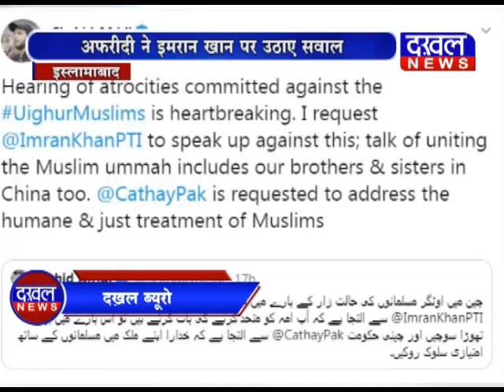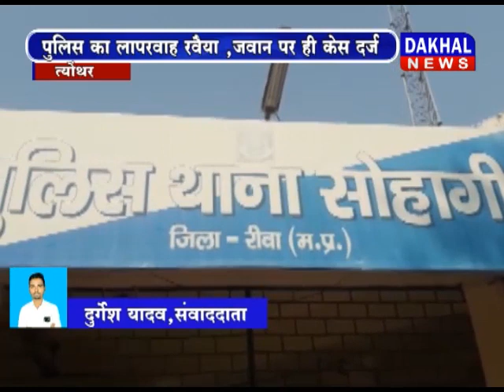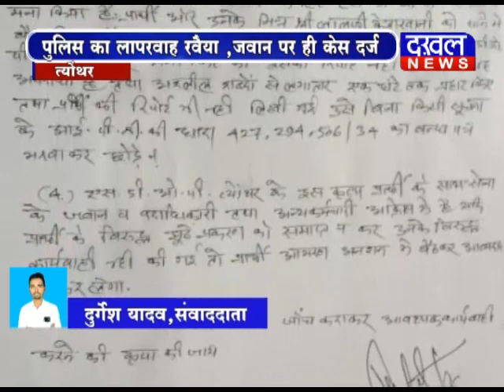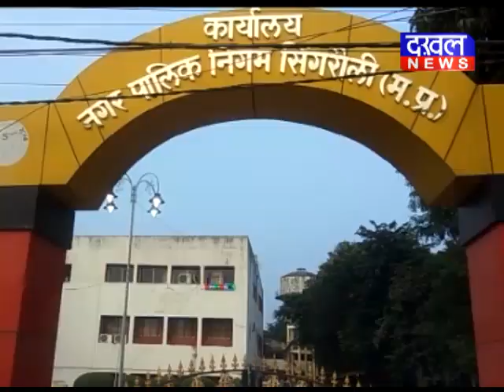24 December 6 PM Bulletin DAKHAL NEWS//